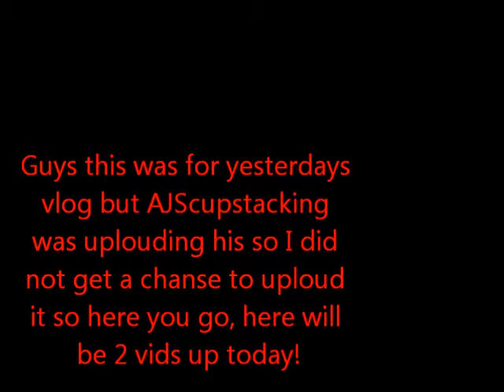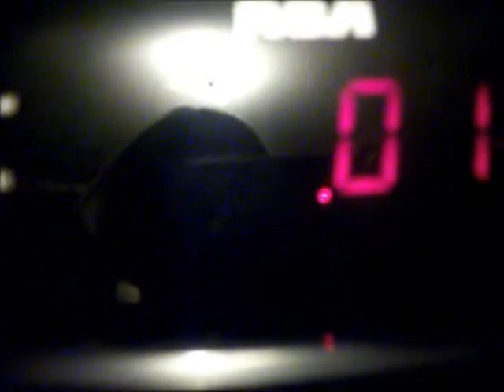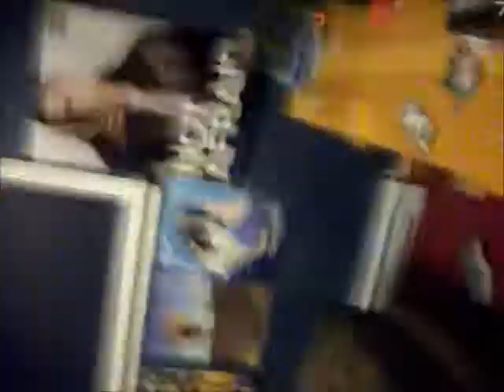3 Days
Hey guys its JHS987 and I am uplouding this late becuase of my brother AJScupstacking he umm well was uplouding his a the moment so I could not do mine so here it is. Do not lisen to the dates I say.